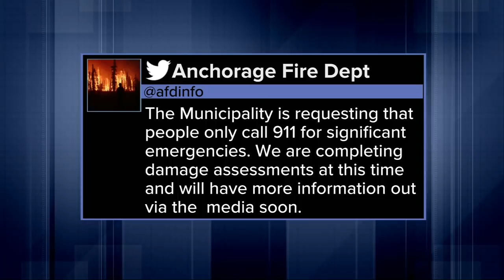Large Earthquake Rocks Alaska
November 30, 2018 - The earthquake was reported by the USGS.